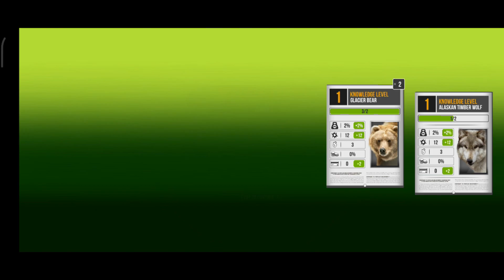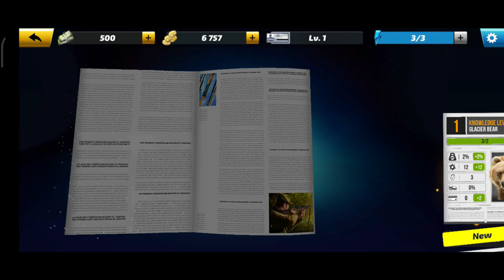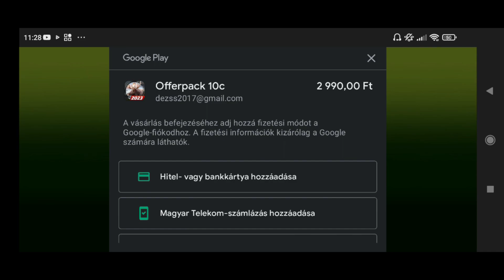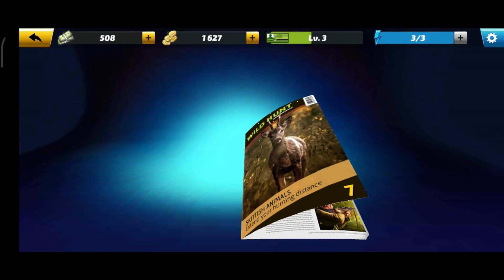Wild Hunt: Hunting Games 3D #1 | Vadászos játék Gameplay | Android-játék / Mobiltelefonos játék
Név:  Wild Hunt: Vadászjáték 3D
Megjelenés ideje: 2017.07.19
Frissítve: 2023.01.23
Méret: 79 MB
Grafika: jó
Reklám: nincs
Játékok műfaj: Akció, Lövöldözös, Vadászat, Alkalmi, Single-player, Multiplayer, Stilizált
Google Értékelések: 4,3
Készülék amivel játszom: Xiaomi Mi 10T Lite 5G 128GB

Ha tetszett a videó és szeretnél ingyenesen támogatni, akkor megköszönöm, ha feliratkozol, lájkolod a videót és megtöröd a jeget odalent egy kommenttel!🤗

A Wild Hunt: Sport Hunting Game 3D a világ legélethűbb vadászatszimulátora, és a legjobb ingyenes 3D vadászós játék.

Szedje össze a vadászfelszerelést, kapjon a vállára egy puskát, és hajtson vadállatokat élethű helyszíneken.

Készen áll a vadászatra?
Szeretne új és izgalmas helyekre eljutni, és élethű vadállatokra vadászni?
Szeretne különböző játékmódokat kipróbálni: mondjuk a szabad vadászatot, versenyt, és kampányokat?

Esetleg más vadászokkal és lövészekkel versengene többjátékos módban?
Alig várja, hogy megtanulhassa, hogyan kell megtölteni egy fegyvert, vagy hogyan fejlesztheti tovább a sörétes puskát, számszeríjat, íjat vagy vadászpuskát, vagy hogyan kell lőni kacsára, medvére, vagy szarvasra?

Vadászjátékokból nincs hiány, 2022 díjnyertes vadászszimulátora azonban biztosan a Wild Hunt!
Wild Hunt: Sport Hunting Game 3D is the world's most realistic hunting simulator and the best free 3D hunting game.

Gather your hunting gear, shoulder a rifle, and drive wild animals in realistic locations.

▬▬▬ Letöltési link ▬▬▬
Google Play: